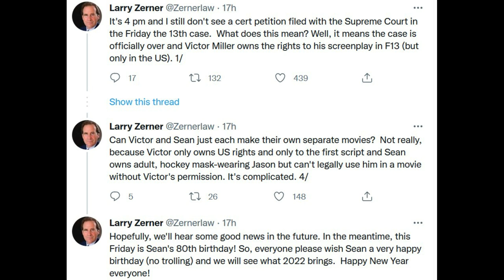Friday The 13th | Court Drama Over + Jason Voorhees Returning Soon?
Jason Voorhees court battle has been resolved in some fashion. Victor and Sean still have something to work out before a Friday the 13th movie happens. What do you want to see from Jason when he returns to Camp Crystal Lake? Larry Zerner who starred in F13 Part 3 provided the update about Jason's current legal status.